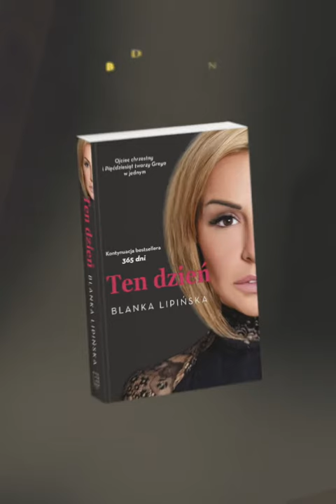" TEN DZIEŃ" BLANKA LIPIŃSKA Poleca Edipresse Książki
Sycylijskie życie Laury Biel zaczyna przypominać bajkę. Jest huczne wesele, mąż, który zrobi i odda dla niej wszystko, ciąża, prezenty i niewyobrażalny wprost luksus: służba, samochody, nadmorskie rezydencje. I wszystko byłoby idealnie, gdyby nie to, że wokół kręcą się sami gangsterzy, w powietrzu wisi nieokreślona zbrodnia, ktoś stale próbuje ją porwać i zabić, a Olo, najlepsza przyjaciółka,...